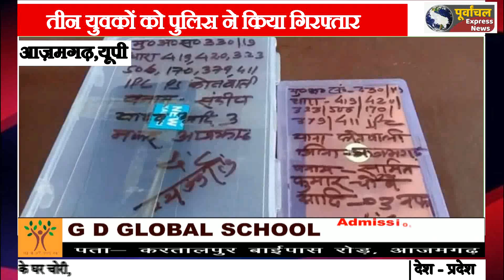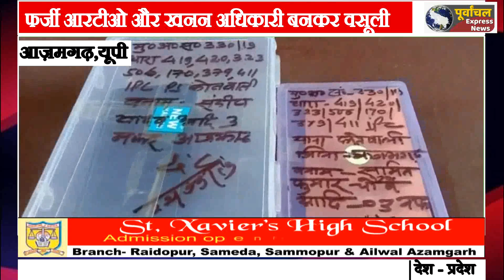फर्जी आरटीओ और खनन अधिकारी बनकर ट्रक चालको से अवैध वसूली